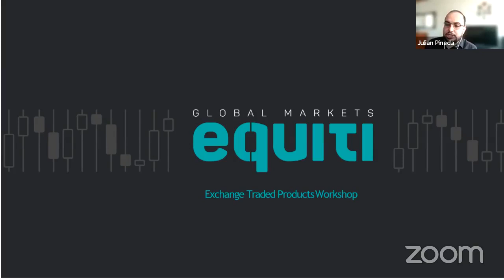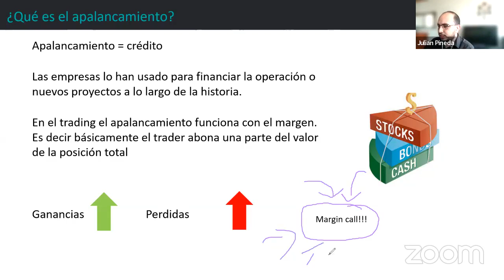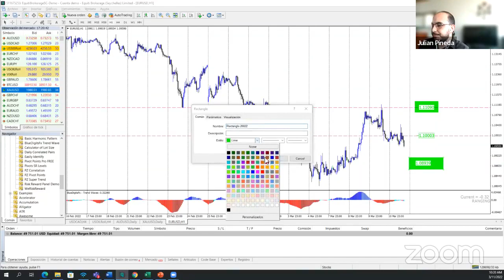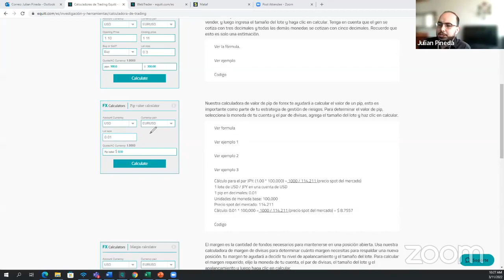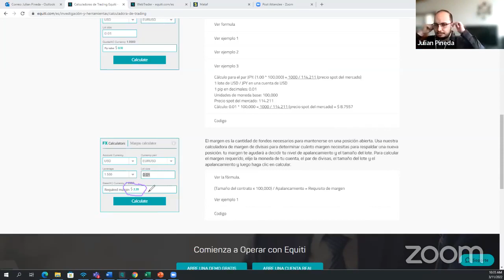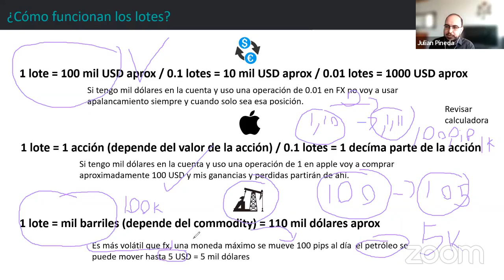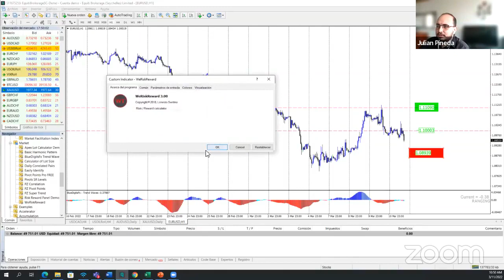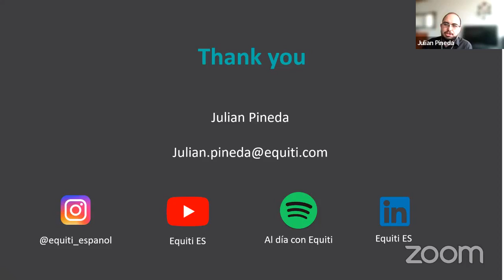FB LIVE: Apalancamiento (Masteriza tus operaciones en trading)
Aprende a utilizar los lotes entre los diferentes tipos de mercado
Masteriza el apalancamiento a la hora de hacer trading

👉🏽 Si quieres conocernos, ingresa en cualquiera de los siguientes enlaces según tu preferencia:

No olvides Equiti es un Broker que puede ofrecerte los siguientes beneficios:

✅Un broker de confianza regulado con 6 licencias en 6 regiones
✅Servicio local con soporte 24/6 en 9 idiomas
✅Spreads ajustados y cero comisiones en acciones CFDs
✅ Educación y análisis
✅ Trading web y móvil
✅ Tecnología ECN y sin ejecución de Dealing Desk